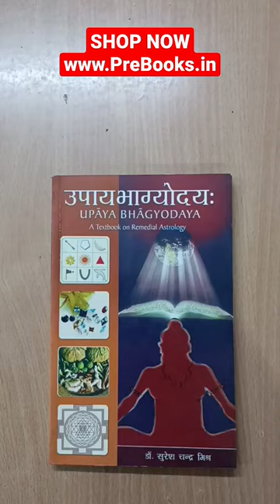Upaya Bhagyodaya by Suresh Chandra Mishra SHOP NOW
Upaya Bhagyodaya A Textbook On Remedial Astrology by Suresh Chandra Mishra

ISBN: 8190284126